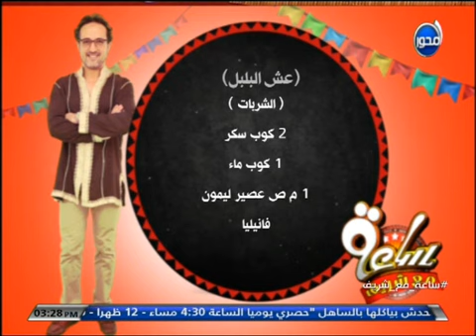ساعة مع شريف | طريقة عمل ( لحم البصل الاورمه - الكشك - جلاش عش البلبل ) مع فريدة جميع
Follow Us|

Sa3a M3a Shrif | ساعة مع شريف | حلقة ساعة مع شريف | برنامج شريف مدكور ساعة_مع_شريف | شريف مدكور